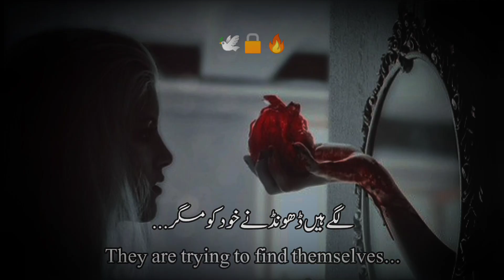Mujhe mujh sa nahi milta 🥀💔|urdu sad poetry Whatsapp status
Mujhe mujhe sa nahi milta 🥀💔|urdu sad poetry Whatspp status
Description

VIDEO DAKHNE OR SUPPORT KA LIYE DILL ❤️ SAY SHUKRIYA 🙏

other poetry videos link 🖇️

urdu bgm status
urdu status
urdu poetry
urdu sad poetry
urdu poetry in female voice
urdu best poetry
urdu best ghazal
urdu best shayari
urdu 2 lines poetry
best poetry
best urdu poetry collection status
best urdu poetry collection hazrat ali
Best urdu poetry collection 4 u
best urdu shayari collection
Best urdu poetry compilation
heart touching status shayari
heart touching status love
heart touching status hindi
heart touching status sad
heart touching status Islamic
heart touching poetry lines
heart touching poetry for love
heart touching poetry for sister
heart touching poetry for husband
heart touching poetry for love in urdu
heart touching poetry for best friend
heart touching poetry of allama Iqbal
heart touching poetry Whatsapp status
very Heart touching status
sad heart touching status
love Heart touching status
breakup Heart touching status
deep lines Whatsapp status
deep lines poetry Whatsapp status
Deep lines shayari status
Deep lines poetry status
deep lines poetry sad
deep lines poetry in English
deep lines poetry in urdu
deep lines poetry in Hindi
deep lines poetry love
deep lines poetry+love feelings
motivational poetry in urdu status
motivational poetry in English status
motivational urdu poetry Whatsapp status
sad status
sad poetry
sad urdu poetry with sad music
New urdu poetry Whatsapp status
new Heart touching status
urdu shayari
tehzeeb hafi
tehzeeb hafi best poetry
hindi poetry shayari
hindi poetry on life
hindi poetry sad
hindi poetry in females voice
hindi poetry status for whatsapp
life poetry Whatsapp status
life poetry status
talkh haqeeqat poetry in urdu
heart wrenching status
Heart wrenching video
heart wrenching Islamic status
heart break sad status